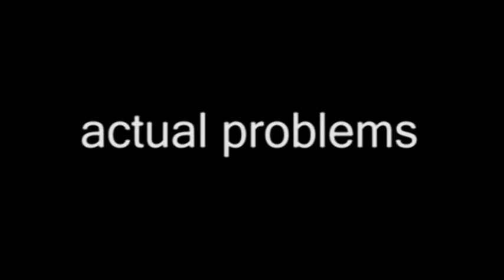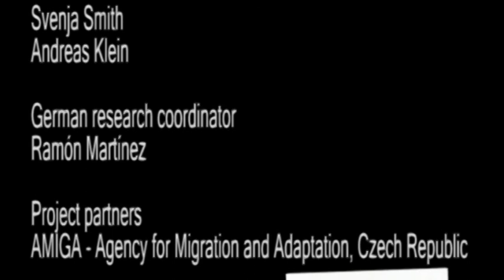JobNet - Active citizens combating youth unemployment (German team 2/2)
The "JobNet - Active citizens combating youth unemployment" (EACEA 529171-EFC-1-2012-1-HU-EFC-CSP) project was implemented with support of the Europe for Citizens Program of the European Union and the International Visegrad Fund.